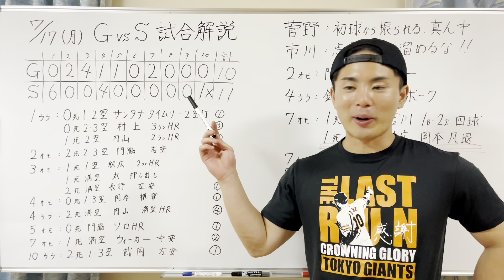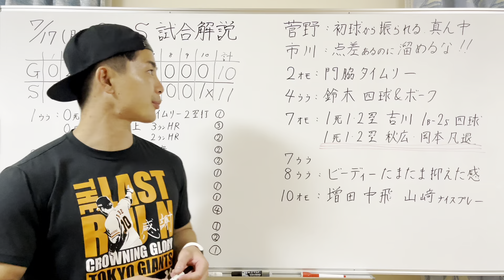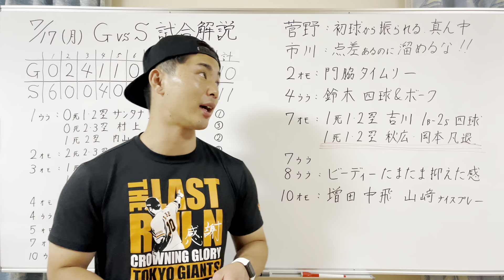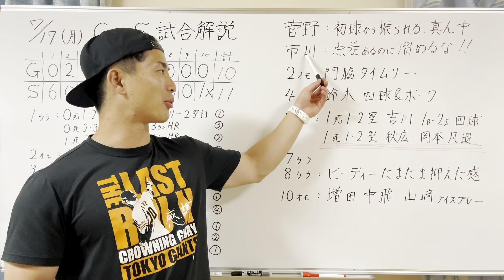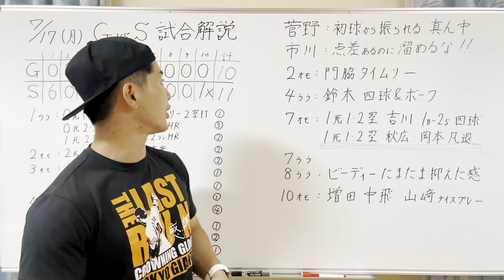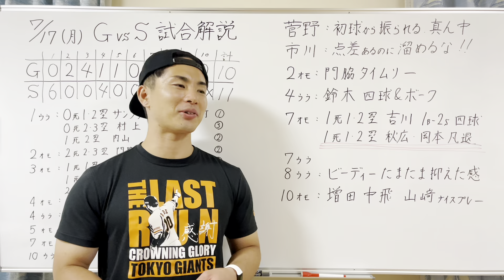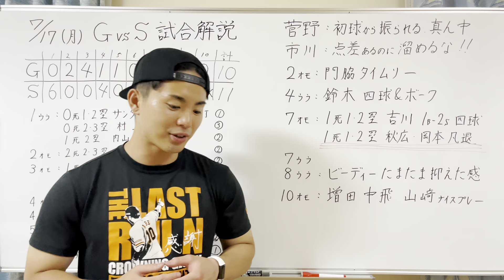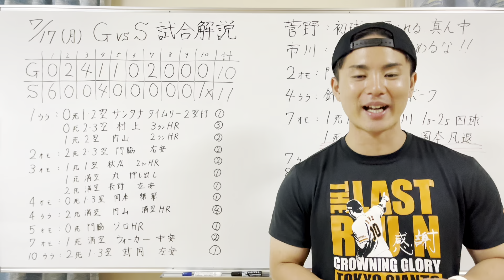【7/17 巨人vsヤクルト 徹底解説】マジで使える投手おらんの⁉︎結局借金2で前半戦終わりました！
意見ある方コメントしてください！
全員に返信します！

1996年3月25日生まれ
京都出身